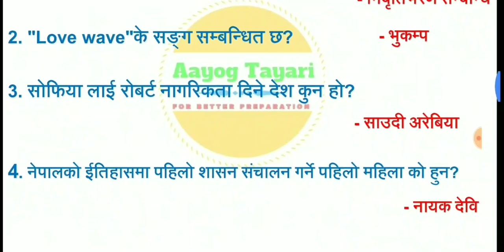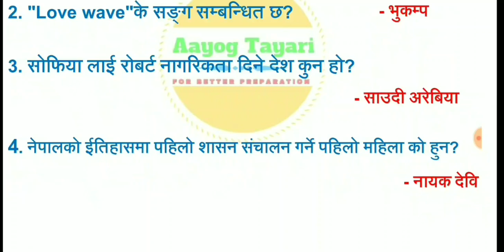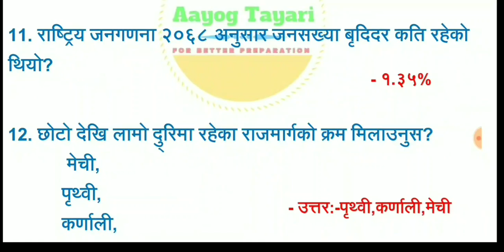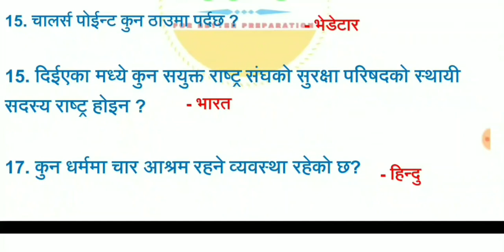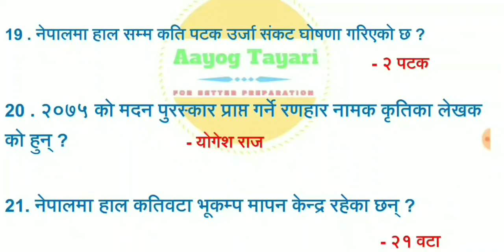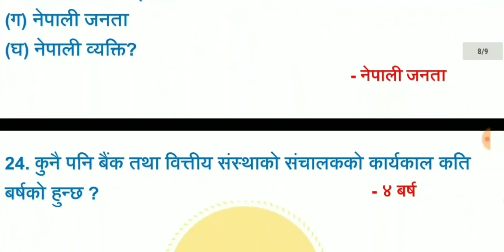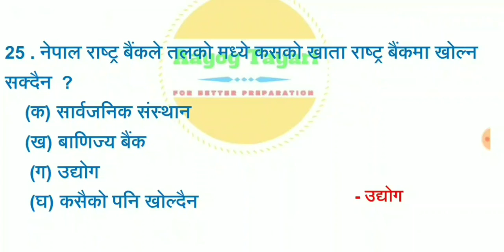कृषि विकास बैंक महत्त्वपूर्ण प्रश्नोत्तर सेट ४ ( Important Question for ADBL Exam Set - 4 )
Important Question Set - 4 , for first paper of Agricultural Development Bank (Level 5 & 4)